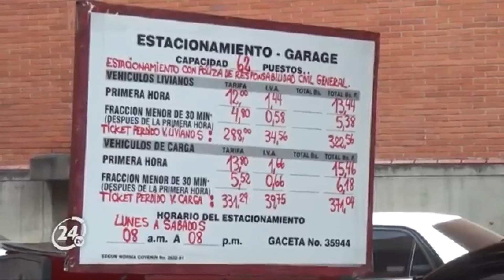Estacionamientos trabajarán solo un turno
Hasta ahora se desconoce el horario específico de los aparcaderos del país